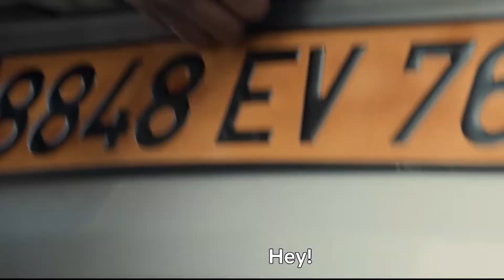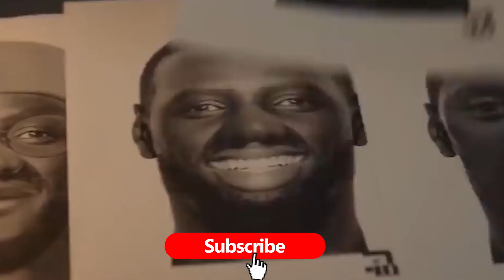Lupin Part 3 : Release Date, Cast, Plot (The Cine Wizard)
Netflix has shared exciting news for fans of its French mystery thriller series, as season 3 of Lupin has officially started production.
About the Lupin Part 3 release date, George Kay had briefly commented on when can fans expect its next part. He had said, “We’re story-lining that, and I’m sure that will come. We’re actively story-lining with real confidence that that’s gonna happen, because reaction to the first five episodes would suggest that we’ve got every chance that [Part 3] would be coming next year… unless something goes completely wrong!” So, Lupin fans may have to wait till next year to watch its new season.